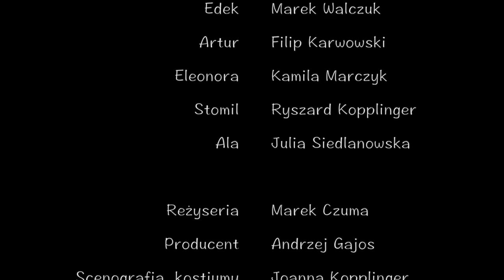Tango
Teatr Polski Vancouver Polish Theatre
Evergreen Cultural Centre, Coquitlam, BC, Canada
28, 29, 30 November, 2014

Reżyseria: Marek Czuma
Producent: Andrzej Gajos
Scenografia i kostiumy: Joanna Kopplinger

OBSADA:
Ala - Julia Siedlanowska
Artur - Filip Karwowski
Edek – Marek Walczuk
Eleonora - Kamila Marczyk
Eugenia – Elizabeth Kozlowski
Eugeniusz - Marek Czuma
Stomil – Ryszard Kopplinger